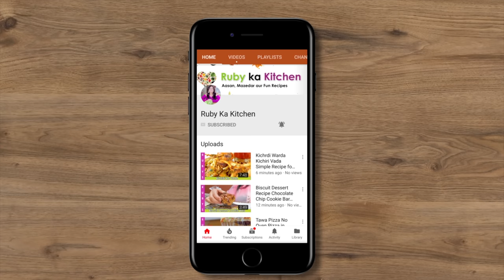New Money Saving Gulab Jamun Bangali Style Recipe in Urdu Hindi - RKK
Ye hai meri bangali gulab jamun ki recipe. Umeed hai aapko pasand ayegi!